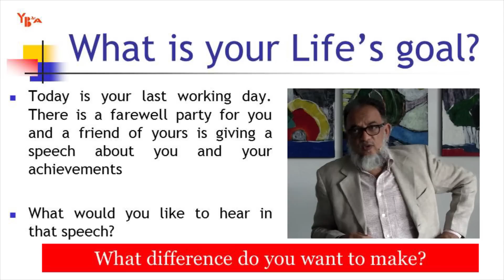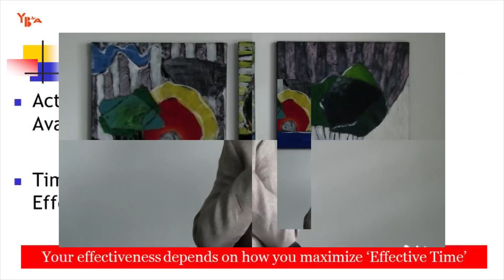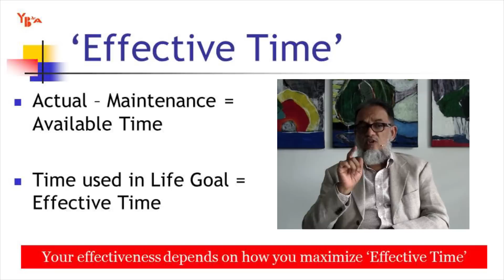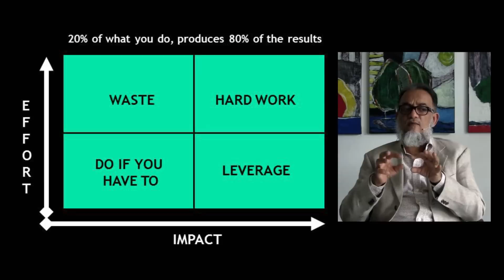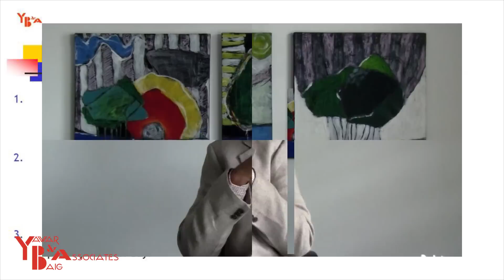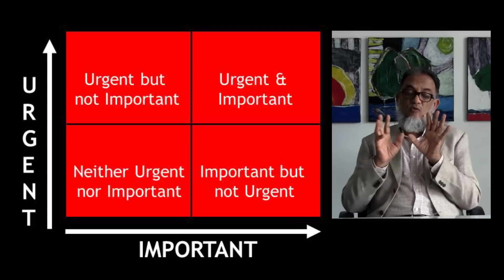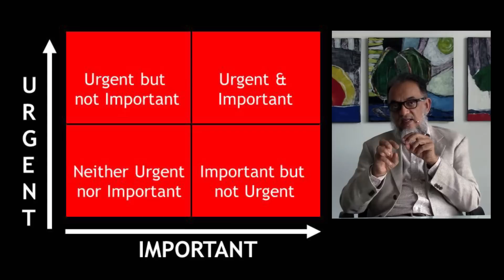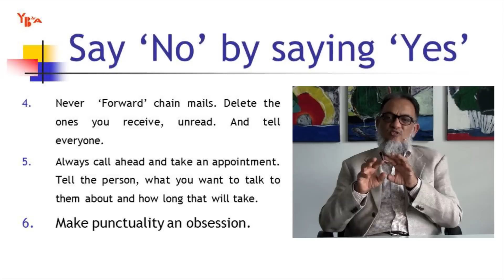Time Management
Mirza Yawar Baig, President, Yawar Baig & Associates shares some tips on how one can maximize his/her productivity